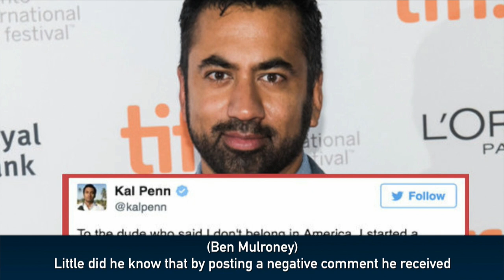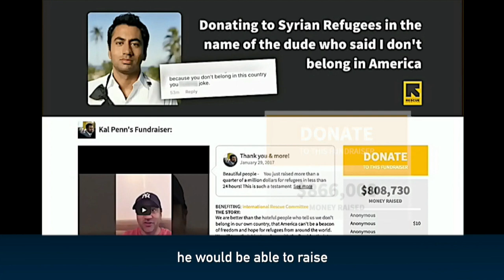Kean Commencement 2017 | Undergraduate Commencement Speaker, Mr. Kal Penn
Kean University recently held Undergraduate and Graduate Commencement ceremonies honoring the Class of 2017. Congratulations, Cougars!